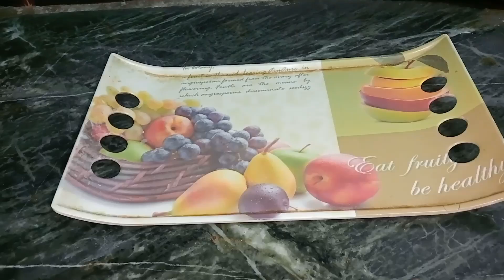Tawa fry kaleji recipe sabse asaan tarika hyderabadi style masaledar soft tawa fry kaleji sukka try🤤